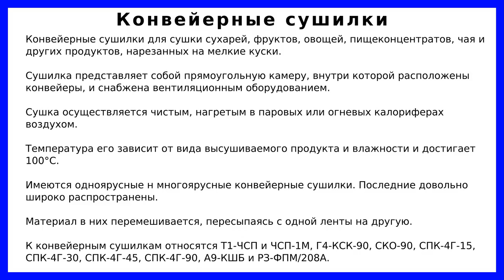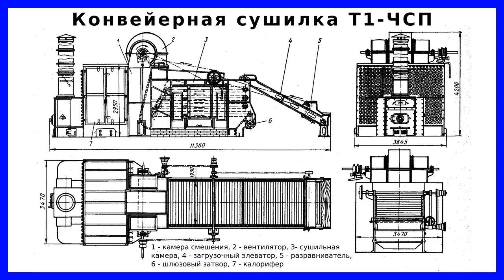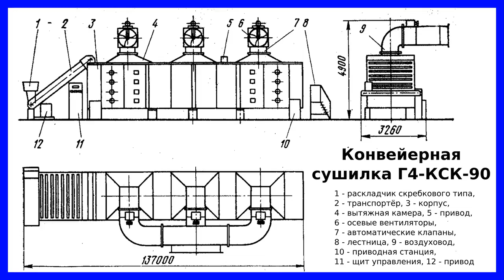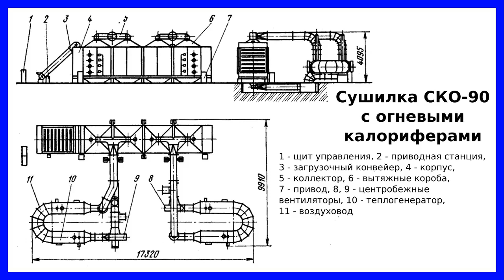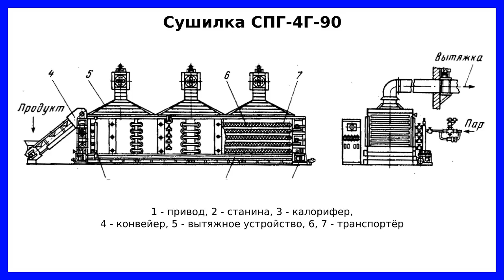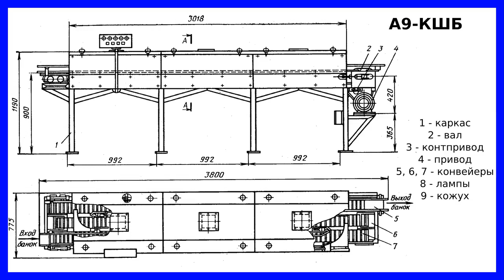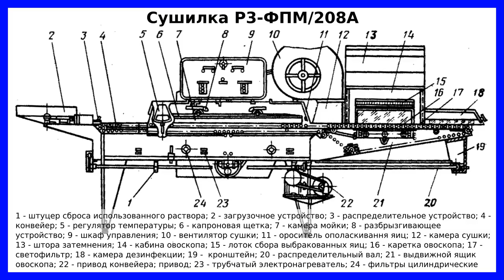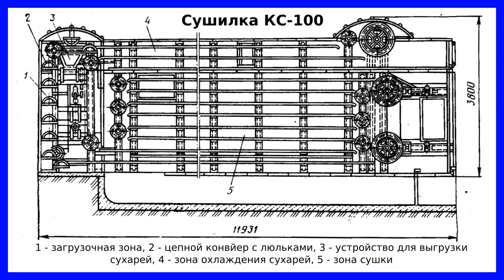Конвейерные сушилки пищевых продуктов (чая, овощей, фруктов): устройство и принцип действия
В видеолекции представлено устройство, принцип действия и технические характеристики конвейерных сушилок пищевых продуктов (хлебных ломтей, чая, овощей, фруктов, макаронных изделий, картофеля, яиц) и стеклянных банок.

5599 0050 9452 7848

Таймкоды:
00:00 Приветствие и введение
00:18 Об устройстве конвейерных сушильных установок
03:03 Конвейерная сушилка Т1-ЧСП для скрученного чайного листа: устройство, принцип действия и технические характеристики
06:02 Конвейерная сушилка Г4-КСК-90 для сушки картофеля и овощей: устройство, принцип действия и технические характеристики
10:23 Конвейерная сушилка СКО-90 с огневыми калориферам для сушки овощей, фруктов и растительного сырья: устройство, принцип действия, технологическая схема (12:55) и технические характеристики
13:32 Конвейерная сушилка СПК-4Г-90: устройство, принцип действия и технические характеристики
17:34 Конвейерная сушилка А9-КШБ для сушки этикеток на стеклотаре: устройство, принцип действия и технические характеристики
20:34 Сушильная установка Р3-ФМП/206А для мойки и сушки яиц: устройство, принцип действия и технические характеристики
22:59 Сушильный агрегат КС-100 для сушки хлебных ломтей: устройство, принцип действия
26:33 Заключение и прощание